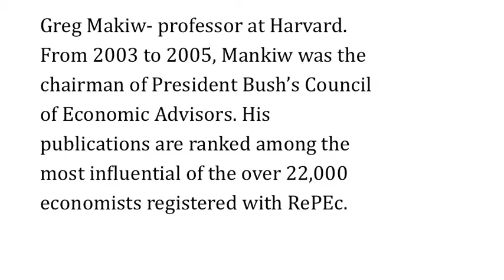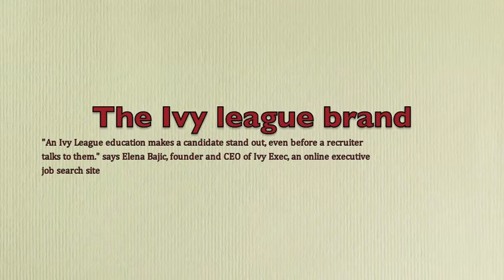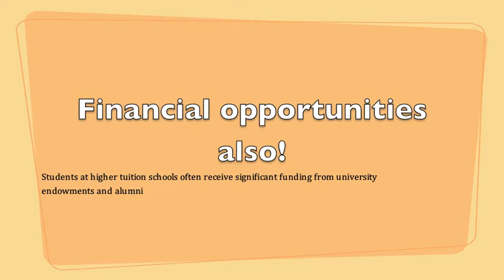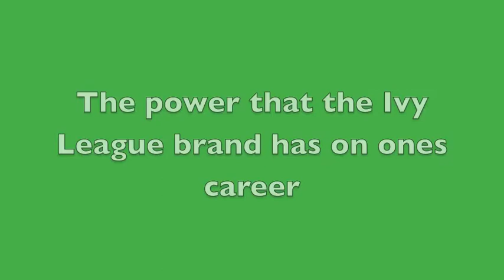Judd Soudek English 190 take 2